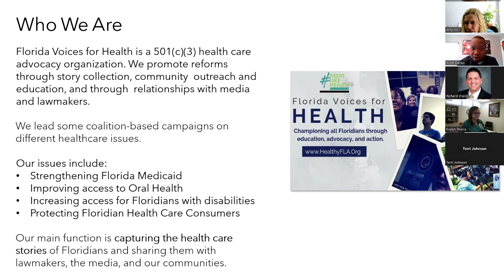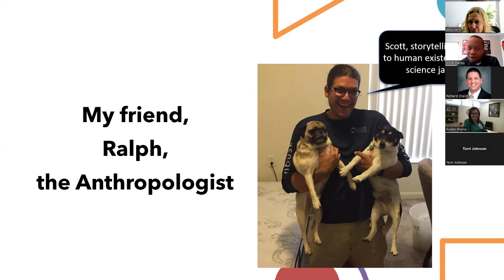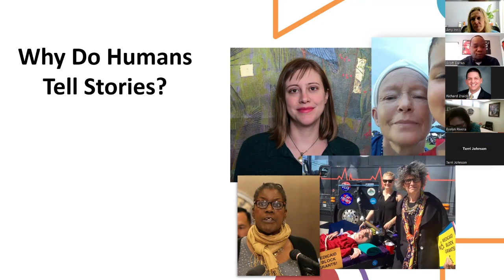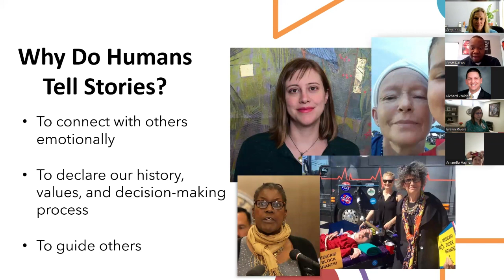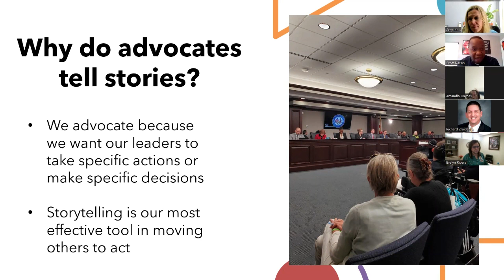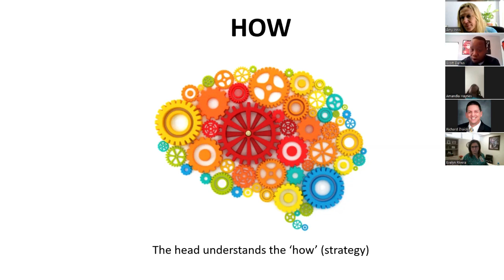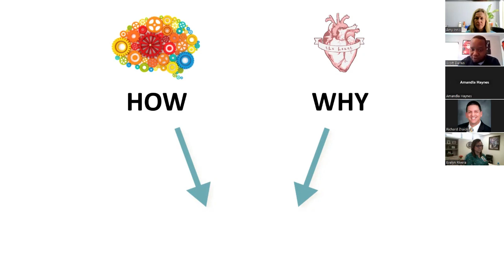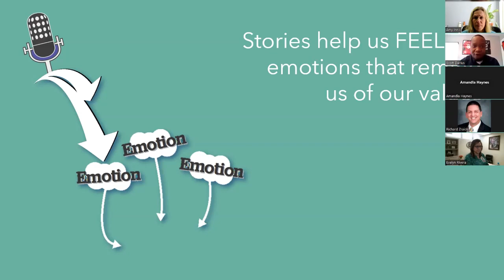Health Education Through Storytelling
We’ll explore the importance of sharing stories to communicate ideas and talk through practical tips to effectively tell and use stories.

Presenter:
Scott Darius, Esq.
Assoc. Director of Global Health Education Programs
University of Florida College of Medicine